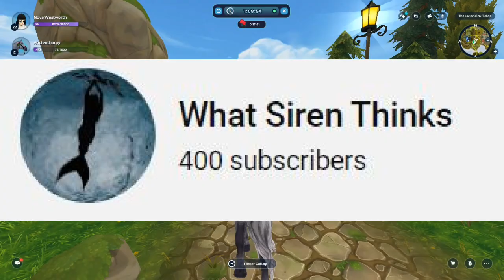IMO: What Are The BEST TV Shows To Watch?!?! 🐎